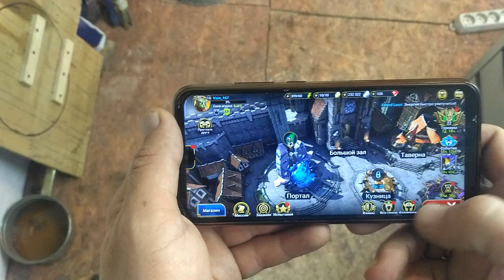МОЩНАЯ идея из МОТОРА старой печки от жигулей! Оказалось можно сделать кучу самоделок!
Очень ПРОСТАЯ ИДЕЯ из мотора от печки жигулей! Мегаполезная самоделка своими руками! Девайс! Для гаража!
В этом видео я вам покажу как я из старого мотора от печки жигулей сделал очень нужное приспособление которое может пригодится в гараже и мастерской, сделай и ты себе!